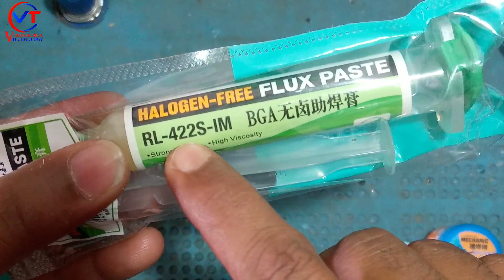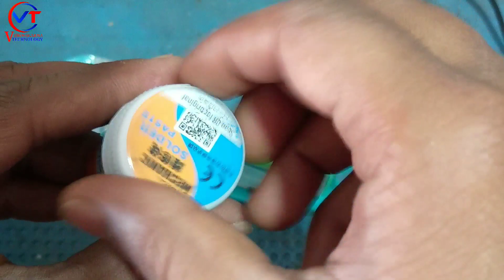Relief flux paste and Machanic solder paste || PPE paste flux paste || mechanic solder paste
Soldering Flux Paste क्यूँ उपयोग किया जाता है | Mobile Hardware Training Lesson 102
Best Soldering Flux Paste Kaun Sa Hai / Kaun Sa Flux Paste Use Kare Janiye A To Z Jankari
best Soldering Flux or Micro Soldering Iron | Amtech Nc-559-ASM Flux | Soldering Station T12-D +
soldering paste vs soldering flux
ic reballing tools
rosin flux
flux paste kaise banaye
liquid flux
best soldering paste
mechanic uv 559 flux paste 100g
best ppd paste
soldering paste how to use
bga flux paste use
Ppd paste
mechanic solder paste
relife bga flux paste
amtech flux
soldering flux paste
relife solder paste
relife flux paste
relife soldering paste
relife halogen free flux paste
mechanic solder paste
mechanic soldering iron
mechanic soldering station
mechanic solder paste 183
mechanic solder wire
mechanic solder paste use
mechanic soldering station t12
pro
mechanic solder paste xg50
mechanic solder mask
mechanic soldering ppd paste
rosin flux paste
best soldering flux paste
flux paste
relife f21 flux paste
f21 flux paste
rosin flux
relife rl-429 flux paste
relife rl-420 flux paste
flux,high quality flux paste
solder paste
ic working flux paste
flux paste mobile repair
soldering flux paste for electronics
rosin soldering flux paste 50g
mobile repairing best flux paste
high quality mobile repairing flux paste
best soldering flux paste for smd components
flux
soldering flux
paste flux
rosin flux paste
solder paste flux
solder paste
soldering paste
icing flux paste
solder flux paste
rosin paste flux
paste
homemade paste flux
how to use paste flux
how to make paste flux
mechanic uv 559 flux paste
best flux,ppd paste
how to make solder flux paste
soldering flux paste home made
mechanic ppd paste 138
uv559 paste
homemade solder paste flux
solder paste
how to use solder paste
what is solder paste
soldering paste
mechanic solder paste
mobile solder paste
how to solder smd using solder paste,mechanic
mechanic solder
solder paste technique
solder
how do you solder paste with a solder
solder paste smd
mechanic paste
tips solder paste
solder paste types
using solder paste
solder paste hot air
what does solder paste do
solder paste heat gun